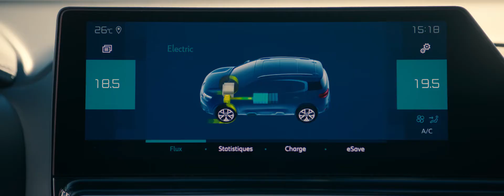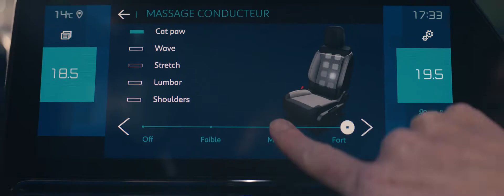DER NEUE C5 AIRCROSS SUV PLUG-IN HYBRID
Der neue CitroënC5Aircross: Wir haben den komfortabelsten SUV seiner Baureihe genommen und verbessert. Er ist sogar noch besser als du es dir vorstellen kannst.